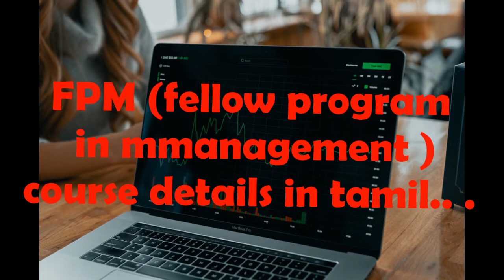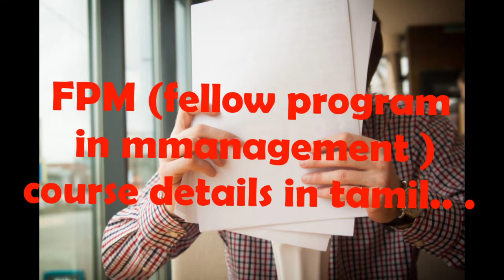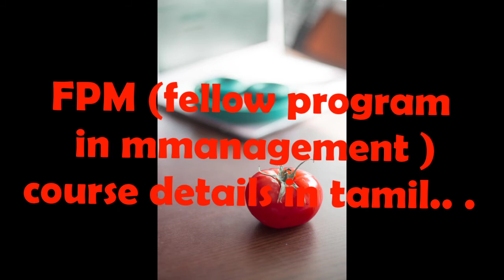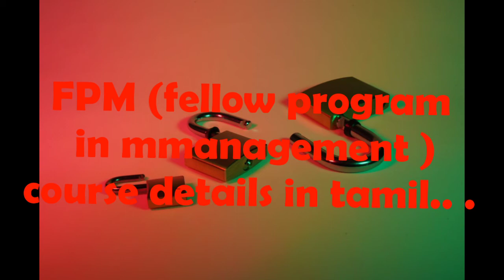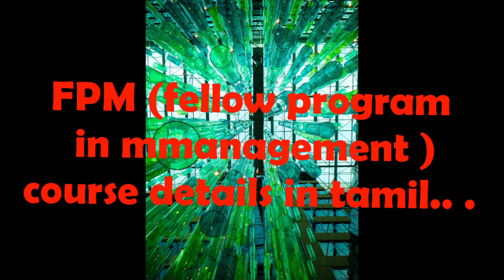FPM (fellow program in management) course details in tamil........